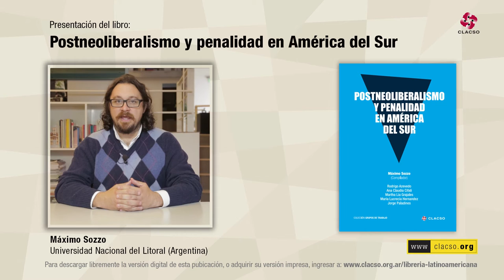Lecturas: "Postneoliberalismo y penalidad en América del Sur" por Máximo Sozzo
Máximo Sozzo. Abogado. Doctor en Derecho. Profesor Titular Ordinario de Sociología y Criminología y Director de la Maestría en Criminología de la Universidad Nacional del Litoral. Ha sido profesor e investigador visitante, entre otras, de las Universidades de Nueva York (Italia), Toronto (Canadá), Bolonia (Italia), Hamburgo (Alemania) y Queensland de Tecnología (Australia).

Este libro pretende ser una contribución a alentar el desarrollo de estudios sobre la relación entre la política y la penalidad pero no en función de tratar de postular el peso de ciertas dimensiones institucionales de la misma como condiciones que hacen posible determinadas mutaciones penales. En los estudios que lo integran el énfasis está puesto en la exploración de los resultados –siempre en un punto relativamente contingentes y contestables– de las constantes luchas materiales y simbólicas entre los actores que tienen distintos tipos y cantidades de fuerza en el campo de la política en tiempos y lugares determinados especialmente en cómo ciertas alianzas y programas gubernamentales se aproximan a la penalidad y que continuidades o discontinuidades introducen con respecto a su pasado reciente y remoto, en el marco de unos procesos particulares de cambio político que tienen algunos elementos en común en distintos escenarios nacionales.

Presentación de libro registrada en agosto de 2016 para CLACSO.TV